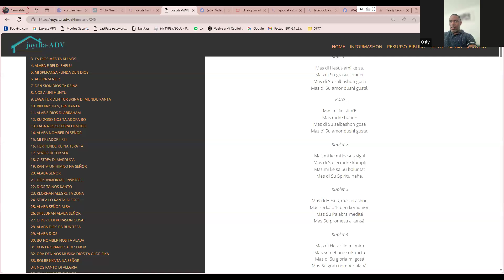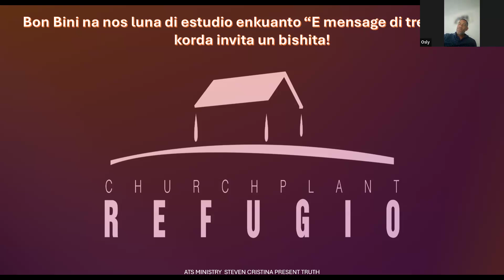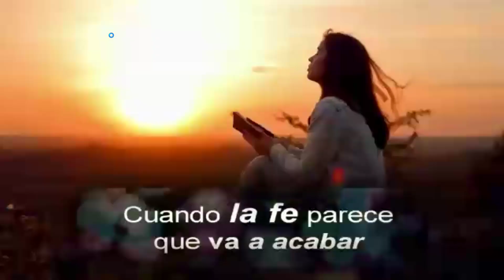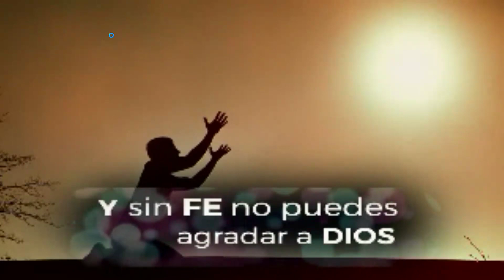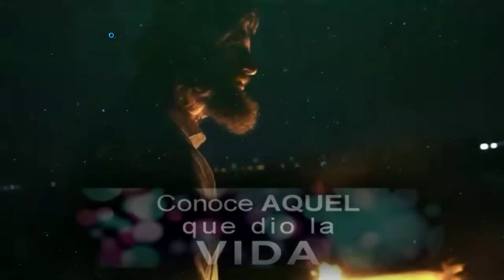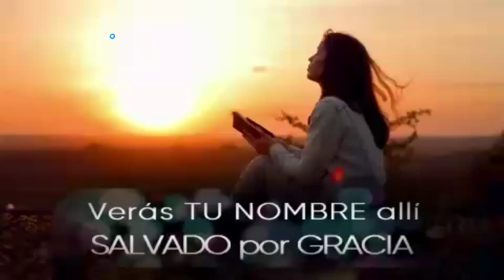Tema 7 Nos proposito di bida den e mensage di e tres angelnan Br. Osly 17 July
Refugio Church Plant